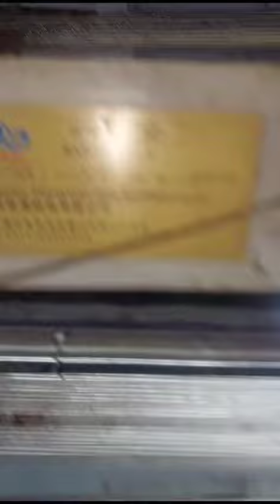CHINA RAPIER 360 CM DOBBY